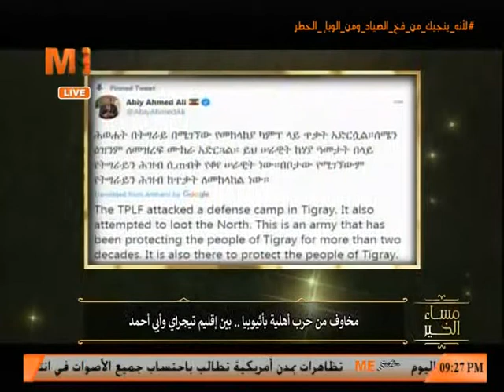السفيرة منى عمر تحلل الوضع الأمني الراهن في إثيوبيا